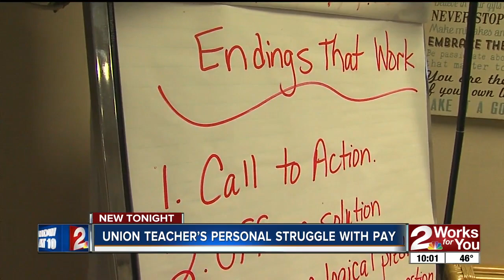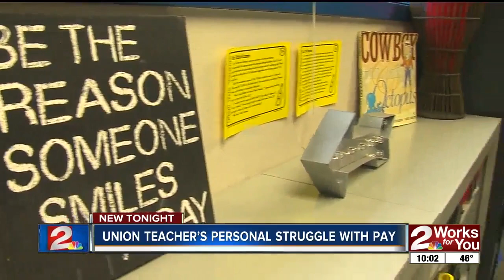Union teacher shares how her personal tragedy highlighted unlivable teacher salary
Union teacher shares struggles of teacher salary